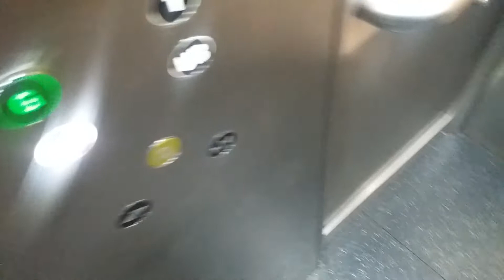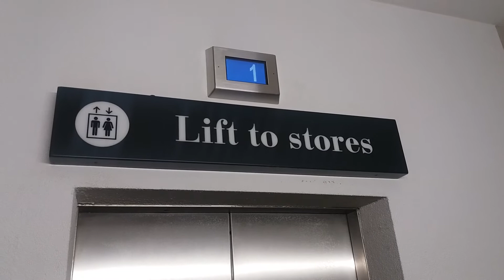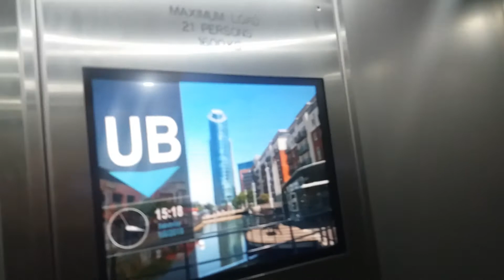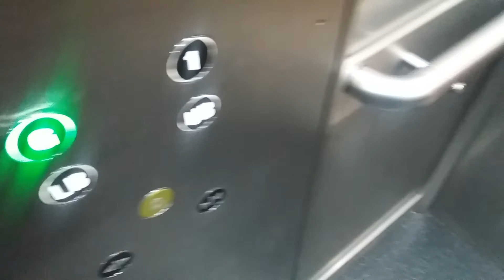*Now Working (Almost)* Modernised South Otis 2000 Lift at Gunwharf Quays in Portsmouth